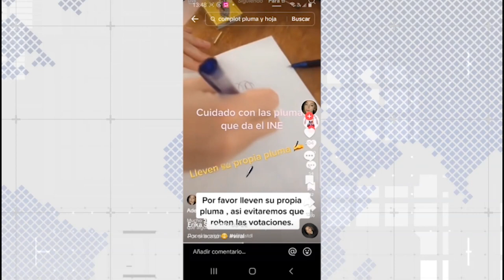¡COMIENZA LA LEY SECA Y LA FIESTA DEMOCRÁTICA!- U NEWS 17/08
¡Bienvenidos a U-NEWS! el noticiero digital de Catomedia. Con Ariana Suárez y Joham Mejía.